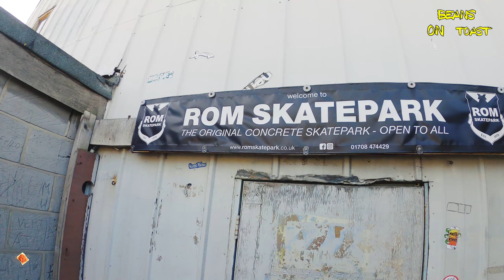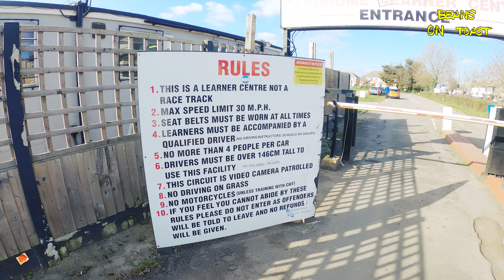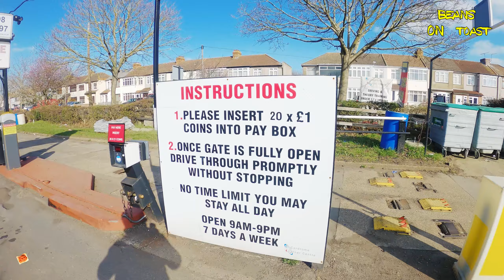Why is this used car lot a cultural icon - Hidden London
There's not another car lot like this in the whole of Britain.

This unique London used car lot has not one but two hidden gems, one of which is the only one to be listed by English Heritage as having significant cultural relevance.

See the key hole swimming pool in action at the Rom Skate park here:-

See young Jimmy on the Car Drome skid pad here:-

All the bits that look dangerous or illegal are CGI or performed in only in the viewers' mind and didn't really happen.